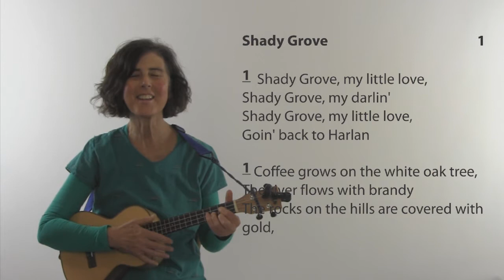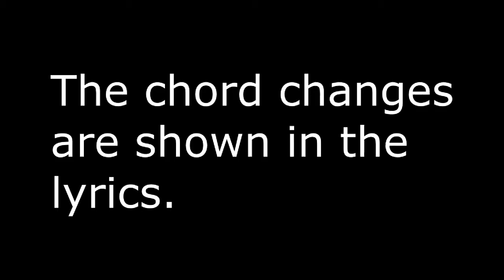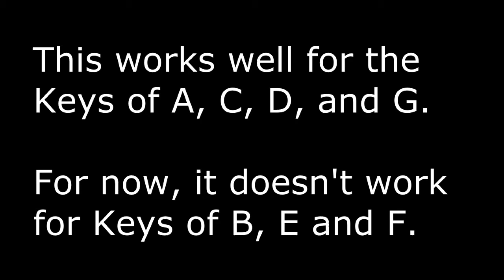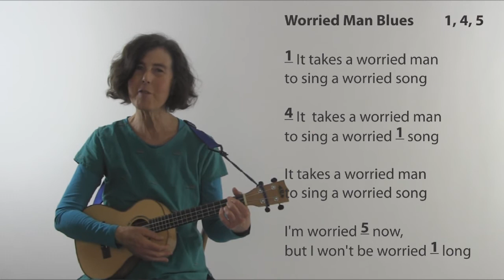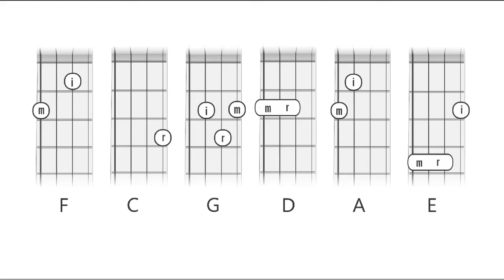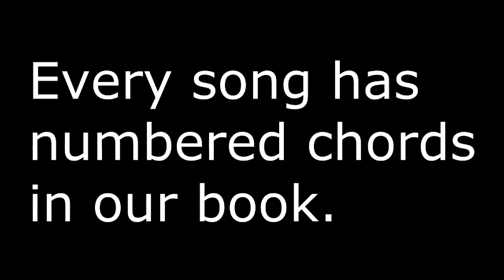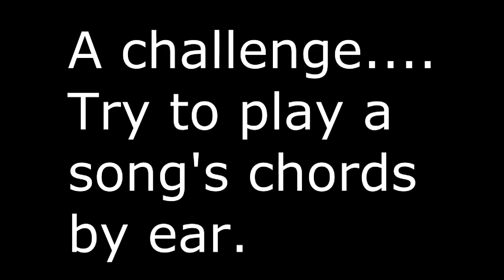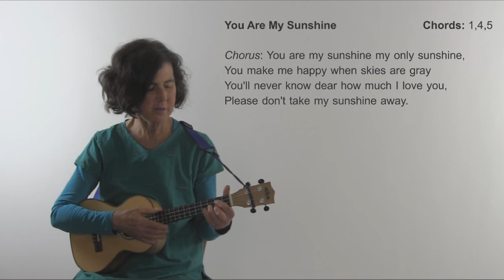5/11 — Using numbers for chords - Nashville Number System(Beginning Ukulele)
Here we focus learning the numbering system for chords also called the Nashville Number system. It really simplifies things! This video course is for beginners to ukulele. It takes you from tuning up to playing 3 chord songs using different strums to picking out melodies.